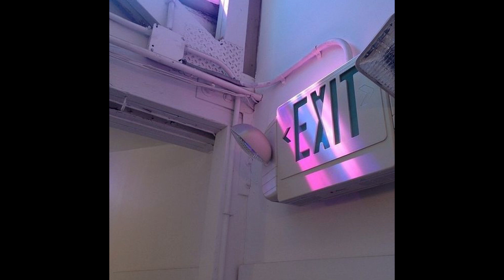[FREE] 80s SAMPLE X TLOP5 X COCHISE TYPE BEAT 2021 - NOW v2(prod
*Free for non-commercial use ONLY, must use (Prod. Yakka Bonds) in the title.